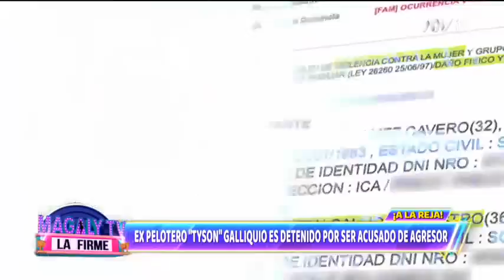John Galliquio: Imágenes de la detención del exfutbolista por violencia familiar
El ex jugador de Universitario de Deportes John Galliquio fue detenido por la policía por violencia familiar. Tiene denuncias desde 2018 y tenía orden de captura desde 2020.